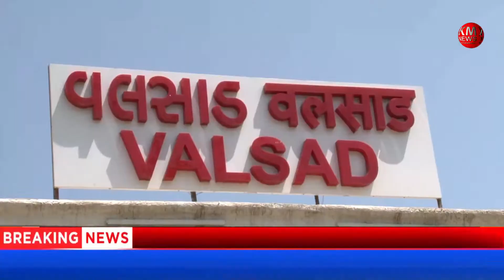गुजरात बलसाड के रेलवे स्टेशन पे कोरोना वायरस के चलते टेम्परेचर मशीन द्वारा चेक करने पर 3 लोगों का 10